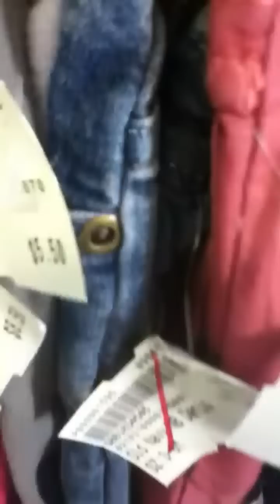Shopping with the babies